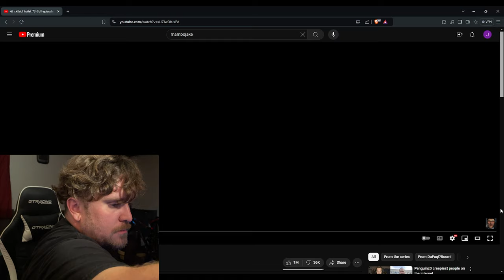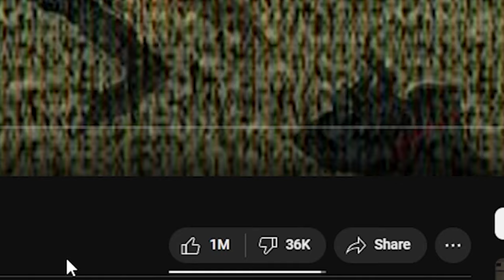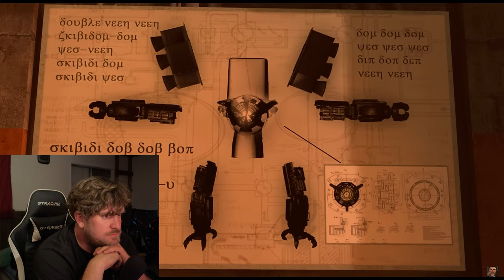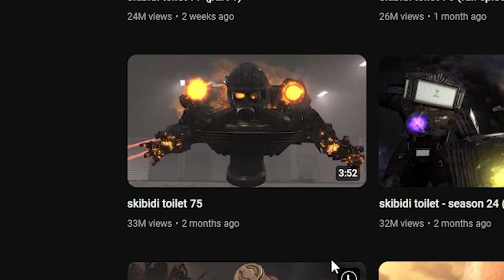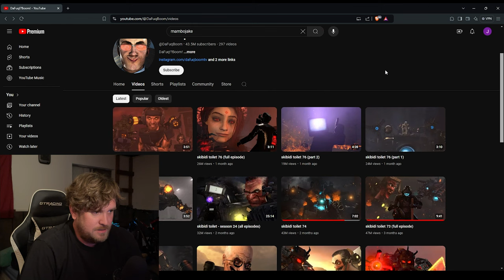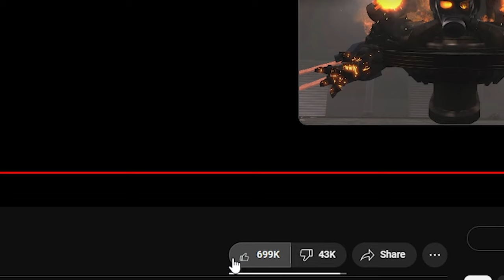Skibidi Toilet is Outrageous... - Skibidi Toilet Reaction 73 - 77 Part 1